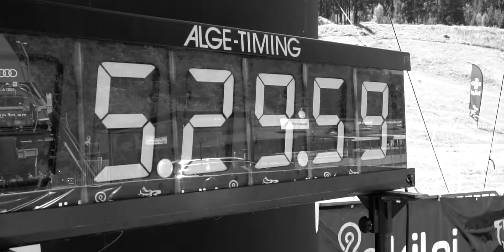Kilpi Trail Running Cup 2017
Epický sestřih videí ze všech závodů Kilpi Trail Running Cupu 2017.